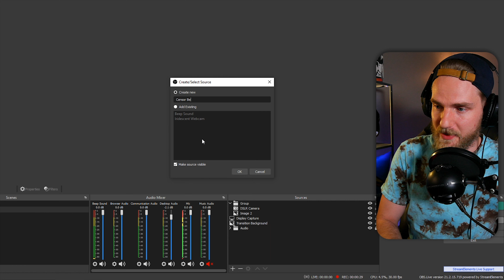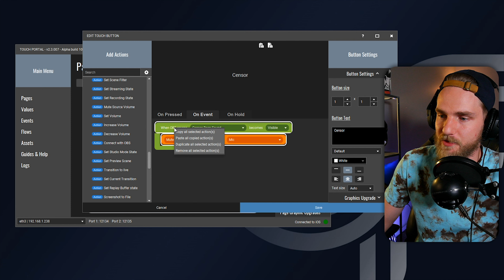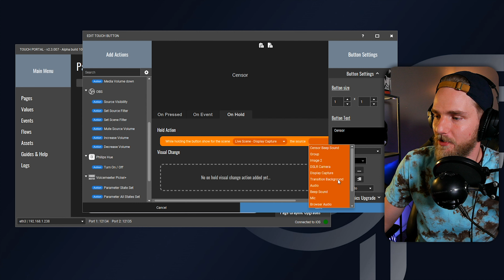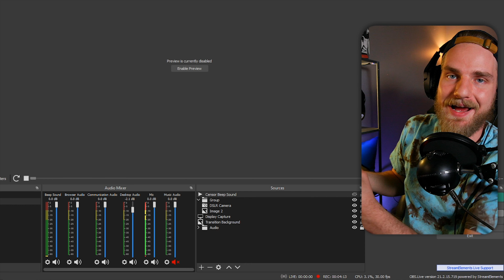How To Censor Words on Twitch using Touch Portal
This quick guide will show you how to censor words on your Twitch Livestream. Touch Portal makes it easy to add a Censor Beep Sound Effect to our Twitch Stream to Censor Bad Words.

⌚ Time Stamps
Intro 0:00
Important Information 0:14
OBS Setup 0:54
Touch Portal Setup 1:58
Verifying it works 3:36
Important Info 4:02
Outro 4:28

🎤 My Gear
▪️ Camera Lens
▪️ Main Light
▪️ Ring Light
▪️ Rim Lighting
▪️ Graphics Card
▪️ Camera Capture Card
▪️ Stream PC Capture Card